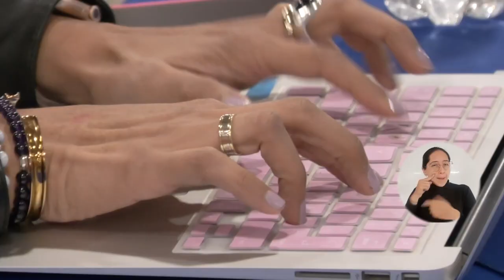Actores del Sistema de Aseguramiento de la Calidad de la Educación Superior reunidos en UNIMAGDALENA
Un equipo conformado por miembros del Consejo Nacional de Educación Superior – CESU, el Consejo Nacional de Acreditación – CNA y la Comisión Nacional Intersectorial de Aseguramiento de la Calidad de la Educación Superior – CONACES, desarrolló la primera Mesa Ampliada de Cualificación de la Comisión Permanente de la Calidad que tuvo a la Universidad del Magdalena como anfitriona. La planificación prospectiva de las universidades a 2050 y otras temáticas fueron abordadas en esta reunión.